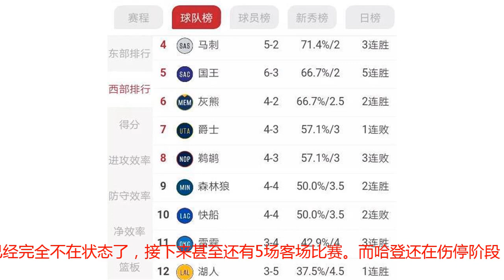火箭从豪门变成软柿子，国王都五连胜了，西部格局开始变天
如今的西部格局简直变天了，昔日险些将勇士王朝挑落马下的火箭已经联盟垫底了，与此同时一直被认为是西部鱼腩球队的国王队却异军突起，时至今日，国王已经取得了6胜3负的战绩，更是豪取一波五连胜，整个西部赛区你争我夺好不热闹。实际上除了火箭开局不顺之外，雷霆和湖人的表现也不理想，如今雷霆取得了三连胜，3胜4负的战绩差强人意，但也算步入正轨，而湖人现在有三场胜利握在手中如今仅剩下火箭的交易盟友太阳队，双双垫底且只取得一场胜利。令人遗憾的火箭这种状态似乎还要持续一段时间，四场主场连败，说明如今的火箭已经完全不在状态了，接下来甚至还有5场客场比赛。而哈登还在伤停阶段，保罗多场比赛的表现也不如人意，火箭接下来还有一次客场的背靠背，火箭的运气真的太糟糕了，甚至传出摆烂的传言。当然火箭并不具备摆烂的条件，交着奢侈税摆烂除非是老板疯了，不过从战绩上看，火箭的确如同摆烂球队。实际上即使将国王的战绩换到火箭的身上，这样的战绩也不是很理想，然而国王最贵的球员才刚刚过了千万的年薪，不得不说国王的表现的确非常惊艳了。西强东弱的事实早已有过定论，然而没想到昔日西部的鱼腩球队居然打出这样的表现，要知道国王并没有什么出色的球